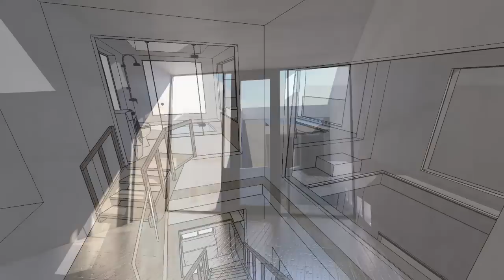Introduction to SU Podium v2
How do you create high quality, photo-real images, with ease and minimal effort, beautifully rendered, all in SketchUp? SU Podium.